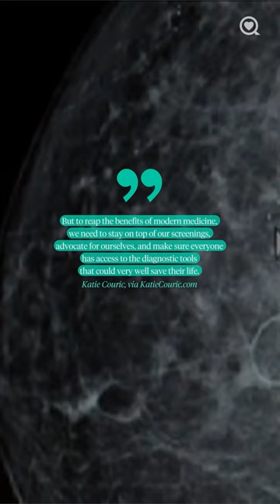Katie Couric reveals breast cancer diagnosis Part 2